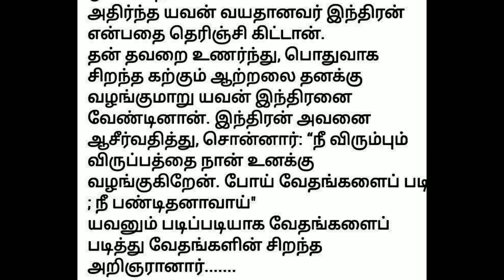நினைத்ததை அடைய நித்தமும் அதை நோக்கி பயணியுங்கள்